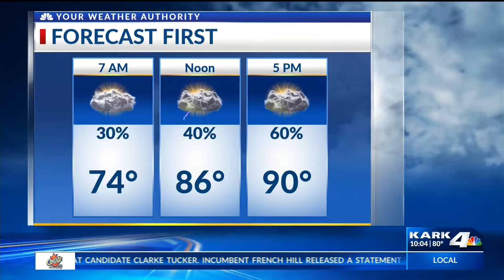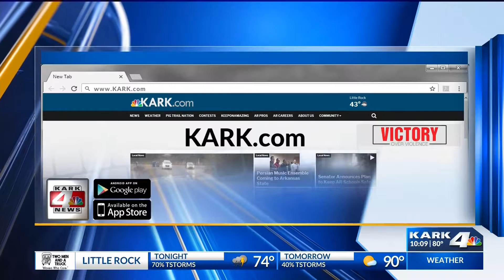KARK 4 News at 10 Weekend